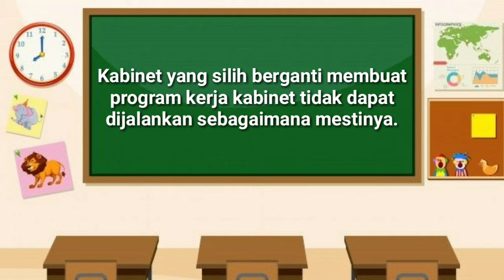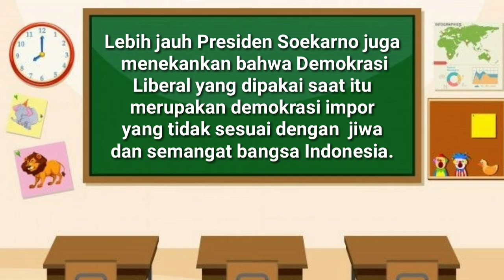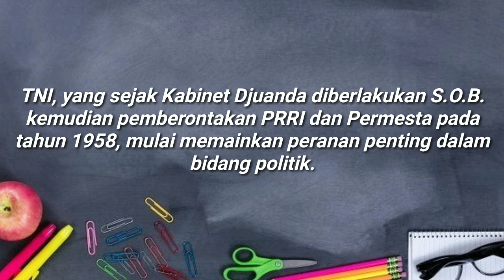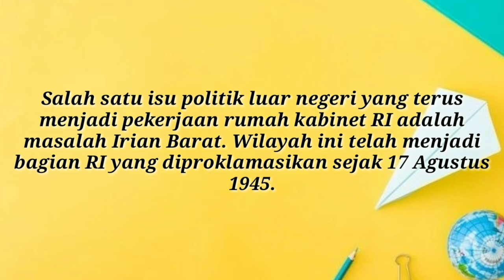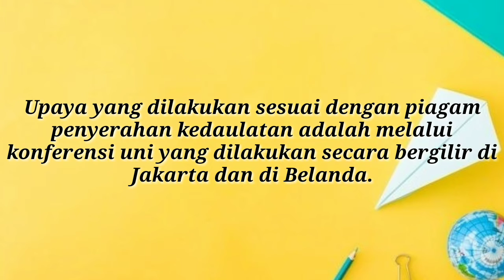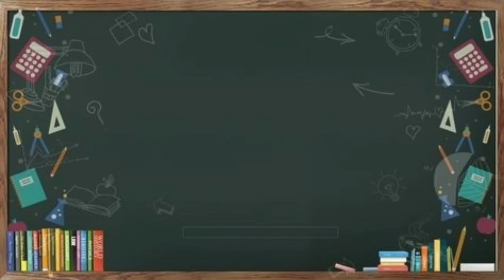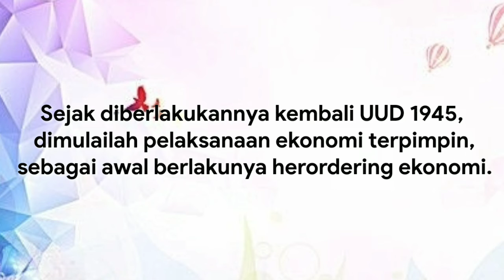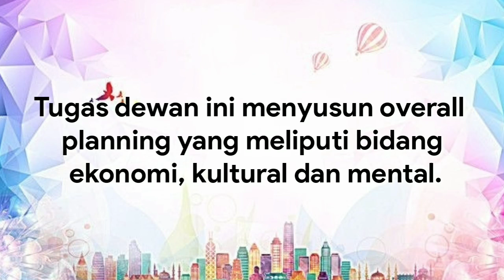SISTEM DAN STRUKTUR POLITIK DEMOKRASI TERPIMPIN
VIDEO PEMBELAJARAN SEJARAH KELAS XII TENTANG PELAKSANAAN SISTEM DAN STRUKTUR POLITIK DEMOKRASI TERPIMPIN DI INDONESIA